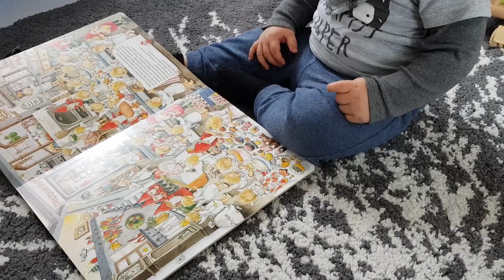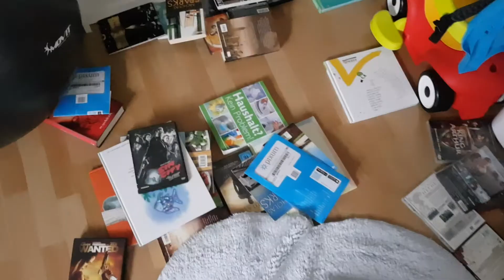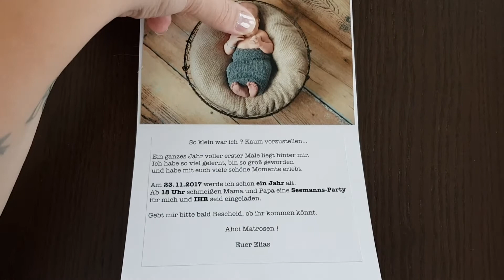Familyvlog / Mama Alltag / PEKiP / Baby Fingerfood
Viel Spaß bei einem kleinen Einblick in unseren Alltag !

Ich danke euch fürs "Einschalten" und freue mich auf Feedback.

Alles Gute
Mäddi